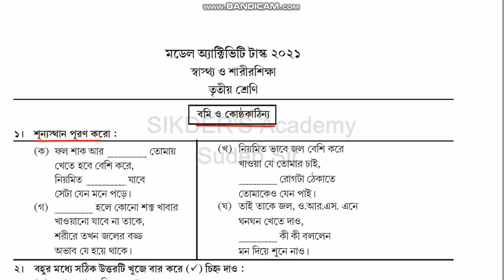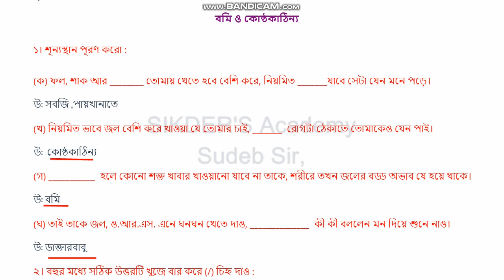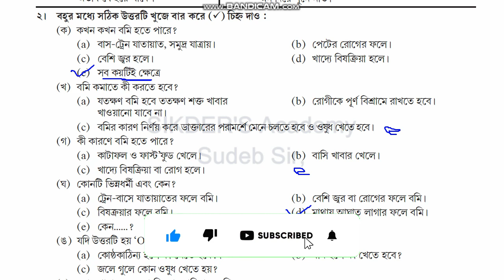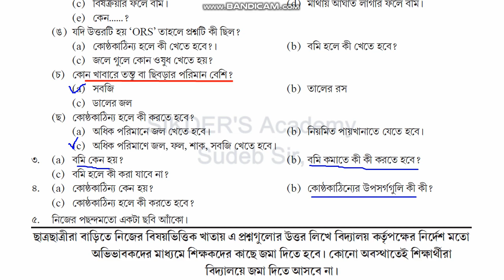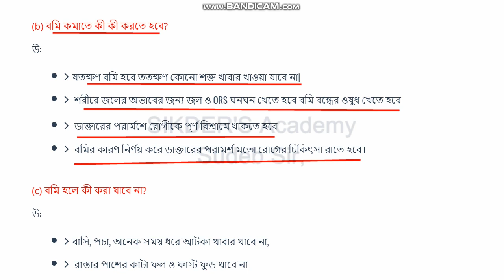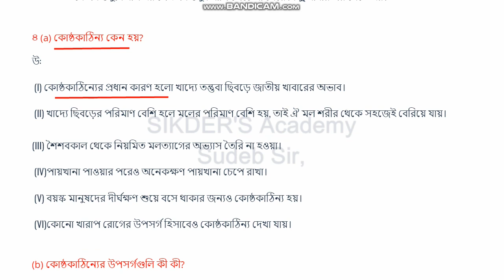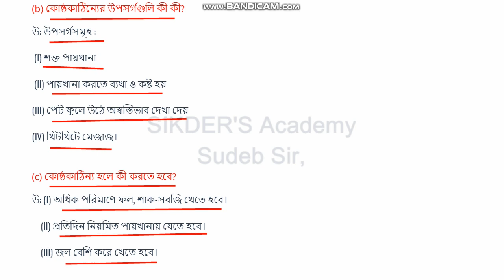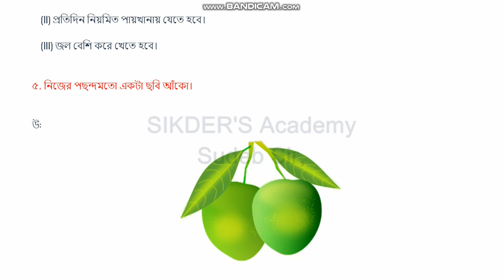স্বাস্থ্য ও শারীরশিক্ষা | Model Activity task Class 3 Health and Physical Education August 2021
স্বাস্থ্য ও শারীরশিক্ষা | Model Activity task Class 3 Health and Physical Education August 2021, part 5 New